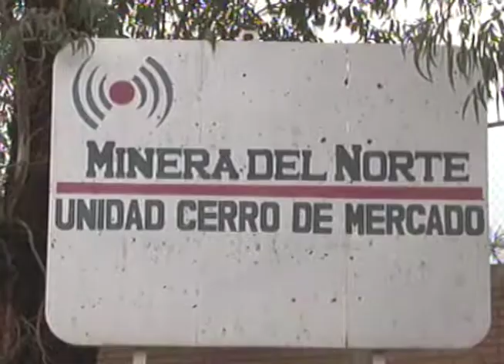MOVIMIENTO ES INDEPENDIENTE | 19 MARZO 2018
Emanuel Reyes, líder de los estudiantes del Tecnológico de Durango, responde a las críticas por el movimiento realizado en Cerro de Mercado; asegura que los jóvenes no son utilizados, indicando además que no tienen conocimiento de alguna denuncia penal por parte de la minera.